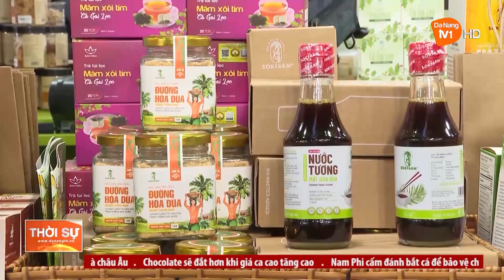TẠO ĐIỀU KIỆN SẢN PHẨM OCOP PHÁT TRIỂN ĐÚNG ĐỊNH HƯỚNG